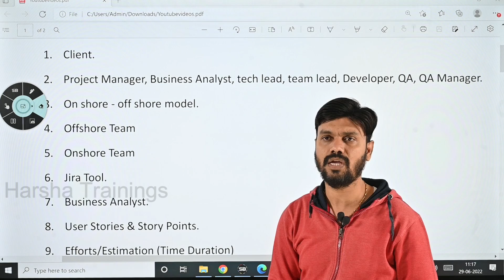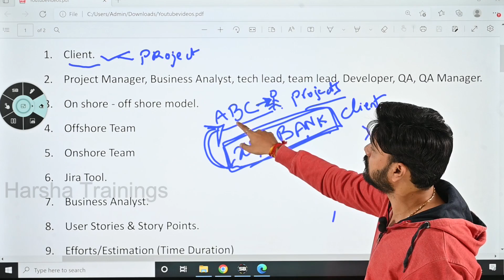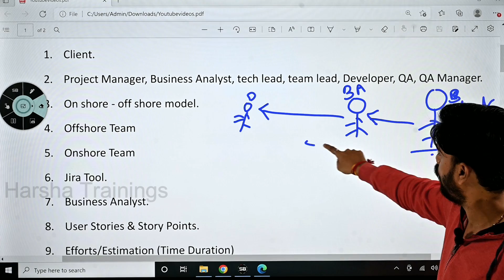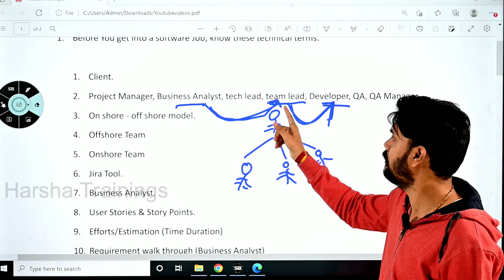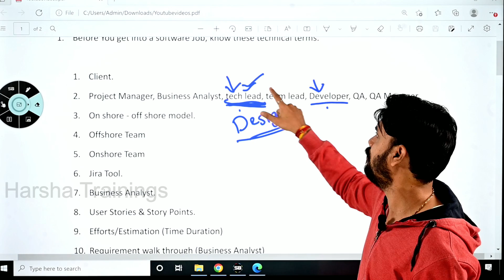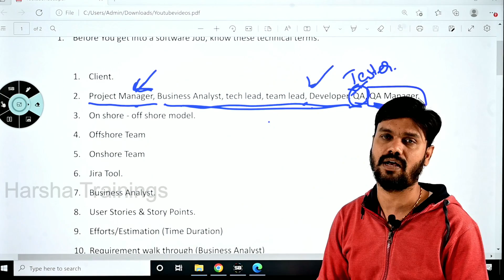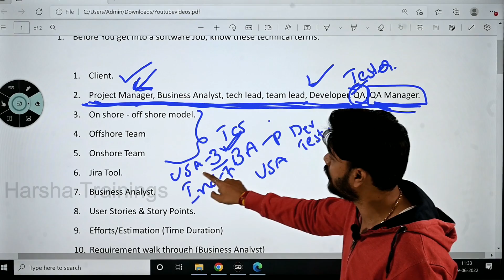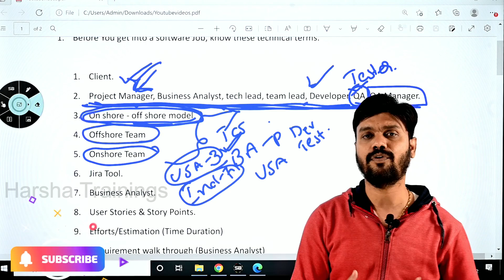Know about Software Job | What is Client | Job Roles | On Site | Off shore | Telugu Version |Part 02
Hello All! In this video, we have discussed about the Know about Software Job | What is Client | Job Roles | On Site | Off shore | Telugu Version

Courses Offered:
Core&Advance java
FreshersTranings & Placement CRT
Selenium & AutomachineTesting

Regards,
Harsha Trainings,
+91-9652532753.